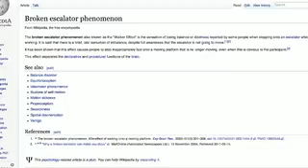the residue of tool use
application showreel for Critical Path research residency on the residue of tool use in the body.